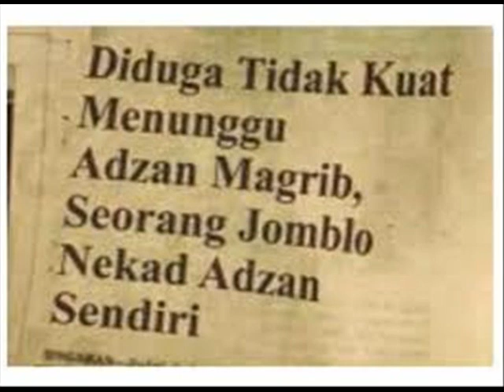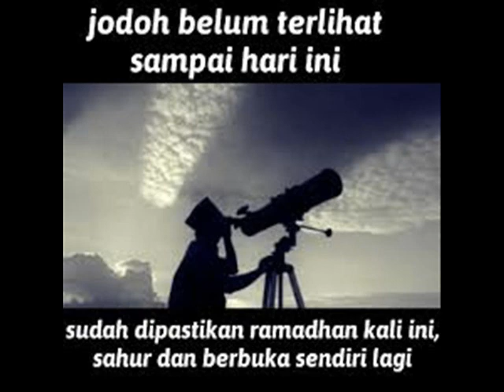YANG GAK KUAT KETAWA JANGAN LIHAT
UCAPAN SELAMAT MENUNAIKAN IBADAH PUASA UNTUK TEMAN-TEMAN YOUTUBER